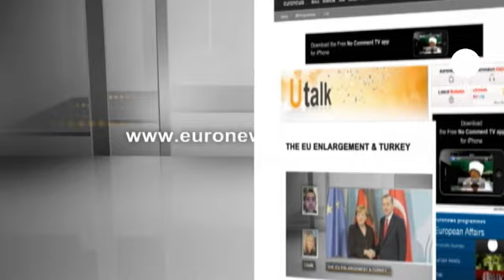euronews U talk - Avrupa Birliği genişleme süreci ve Türkiye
U-Talk'ta izleyiciler, Avrupa kurumlarının en yetkili isimlerine sorularını yöneltiyor. Bu programın konuğu, Galatasaray Üniversitesi'nden Prof. Dr. Beril Dedoğlu Onur'un sorusunu yanıtlıyor

"Küresel mali krizle birlikte Avrupa Birliği'ndeki genişleme sürecinde bir yavaşlama gözleniyor. Birlik bundan sonraki dönemde üye sayısını artırmaya devam eder mi? Bu durum Türkiye'yi nasıl etkiler?"

Prof. Dr. Beril Dedoğlu:
"Avrupa Birliği'nin genişlemesi bence yavaşlamış durumda zaten. Yani bir önceki büyük genişlemeyi hala hazmedebilmiş olduğunu söyleyemeyiz. Üstüne bu kriz de eklendi. Dolayısıyla 2-3 yıldır kimsenin genişlemeden söz ettiği falan zaten yok. Fakat Avrupa Birliği şöyle bir çıkmazla karşı karşıya kaldı. Genişlemediği takdirde özellikle Türkiye gibi bir adayla ne yapacağını ve ilişkilerini nasıl yeniden değerlendireceğini bilmiyor. Yani Türkiye'yi hem kaybetmek, hem de almak istemiyor gibi bir durum söz konusu. Dolayısıyla Avrupa Birliği'nin kuzey üyelerinde özellikle de Büyük Britanya'da dile getirilen bir takım modeller var. Bu da 'kademeli üyelik modeli'. Yani Avrupa Birliği otursun Türkiye ile olan üyelik koşulları ve sürecini yeniden tanzim etsin, yeni bir yol haritası çıkartılsın. Bu üye yapmamak için bulunmuş bir formül değil. Yani bu 'ayrıcalıklı ortaklık' gibi Nicolas Sarkozy döneminde ileri sürülen bir model değil. Tam tersine kazanmak için geliştirilmiş bir model olsun: Örneğin Türkiye hangi konularda müktesebatı kabul edip üye olabiliyorsa onun kararlarının alındığı kurumlarda temsiliyeti olsun. Mesela Avrupa Parlamentosu'nda temsiliyeti bulunsun. Dolayısıyla yavaş yavaş bu işe dahil olsun. Ha diğerlerine dahil olmak istemiyorsa çok da ısrar etmeyelim. Böyle esnek bir üyelik modeli ile Avrupa Birliği yeni bir forma gitsin deniyor. Bu, şu andaki Avrupa Birliği açısından da bir çözüm olabilir. Yani hem sosyal hem de ekonomik krizler için Avrupa Birliği'nin dar kalıplarının dışına çıkılması, daha esnek bir yapının kazanılması açısından daha anlamlı olabilir. Ama özellikle Almanya'nın alacaklarını tahsil etmeden böyle bir adım atacağı kanaatinde değilim. Bu modele çok sıcak baktıklarını düşünmüyorum. Fransa ve Almanya'nın Türkiye gibi büyük bir ülkenin üyeliğine daha fazla zaman tanıdığını düşünüyorum. Ama bu zaman 2023'ü aşarsa burada İngiltere'nin söznün ettiği 'kaybetme' sorunu ile karşı karşıya kalınacak."

Siz de sorularınızı internet adresimizden bize iletebilirsiniz.